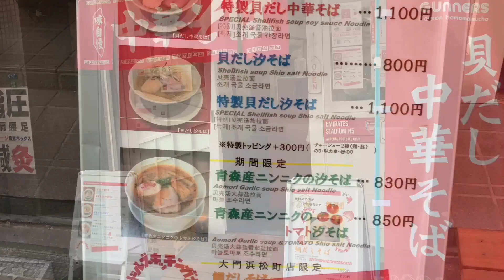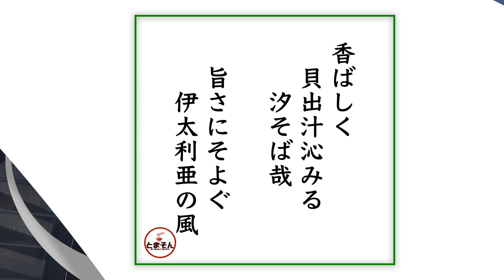Noodles Kitchen GUNNERS 大門浜松町店 （東京・浜松町） ［期間限定］青森産ニンニクの汐そば 麺大盛＋ 味たま ＋ ライス 〜ラーメン食べて詠います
「旨さ華やかイタリアの風！創作系ボンゴレビアンコ風汐そば！期間限定！あるうちに一度食っとけ！」と言う感動の嵐！。このメニューが期間限定という意味と、もうひとつ「自粛期間ご来店感謝キャンペーン」ってのがあって、初回を含めて２回食うと「一杯無料」と言う太っ腹！。３回目だと「特製トッピング無料」とのことで、これはかなり頑張り過ぎなサービス！。こんなコロナの時期ですから応援いたしましょう！。そんなこんなで激しく応援！激しくオススメ！